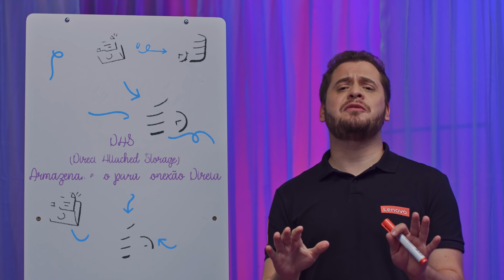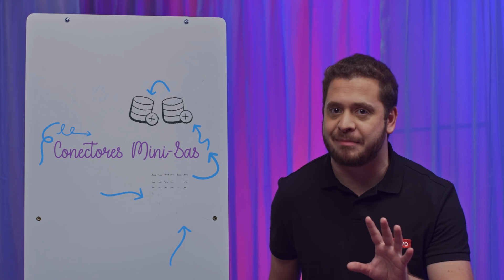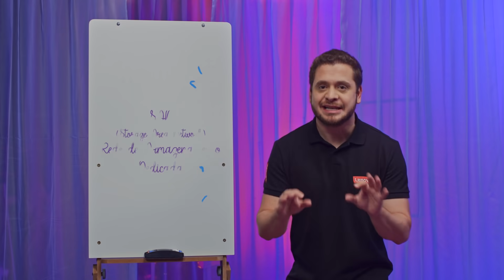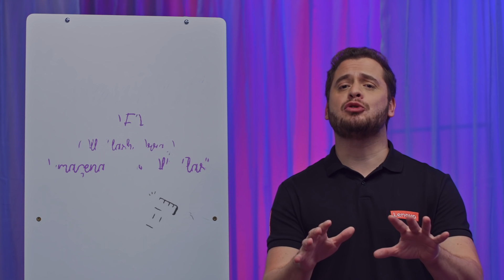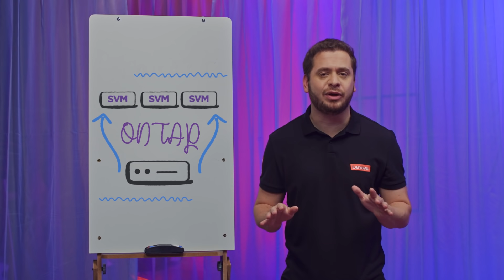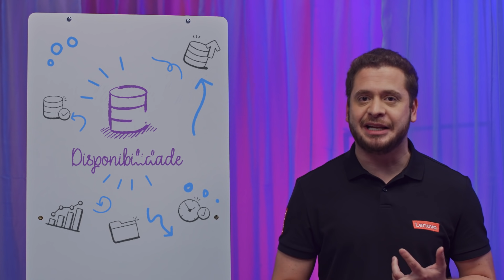Storage: Descomplicando os tipos e como funciona o armazenamento de dados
Sabe aquele lugar na sua casa em que você armazena tudo? Bom, uma hora esse espaço acaba, né? Por isso que as empresas não podem ter esse luxo do “espaço acabar” e contratam o Storage, armazenamento exclusivo para muito além de dados. Mas você sabe a variedade de tipos de storage que existem por aí?

Os Barbixas estão aqui mais uma vez para descomplicar esse tal de armazenamento com vocês!

Curtiu? Uma coisa é certa, quem precisa de inovação corporativa vai de Lenovo, os seus dispositivos inteligentes foram criados para atender a todos os segmentos empresariais, desde indústria, varejo, serviços, educação até saúde e diversos outros setores corporativos.

Veja mais vídeos descobrindo e descomplicando as melhores soluções tecnológicas corporativas no canal da Lenovo Brasil.

Quer conhecer mais sobre as soluções tecnológicas para empresas da Lenovo?